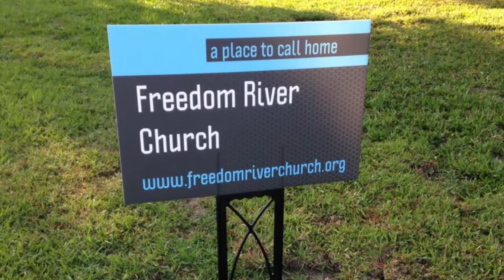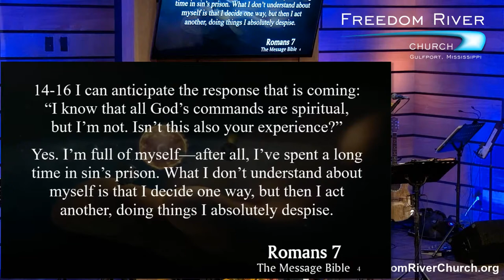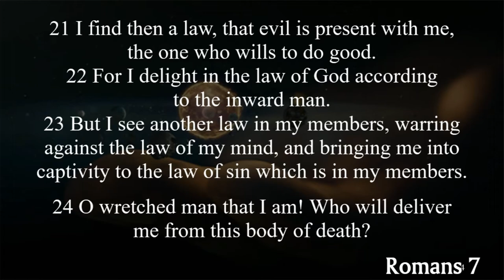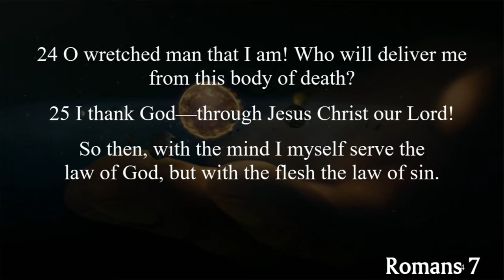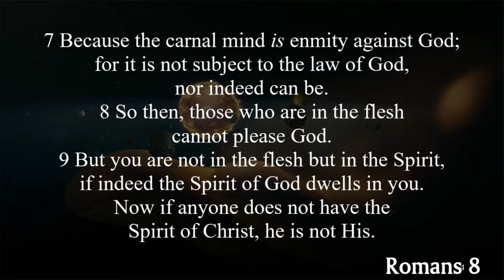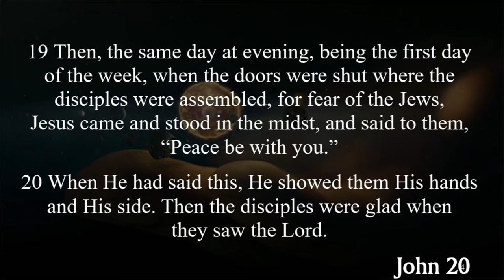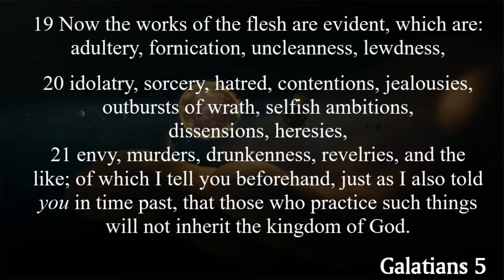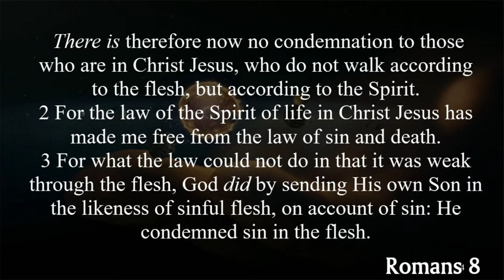Freedom River Church Sunday Message 10/10/21